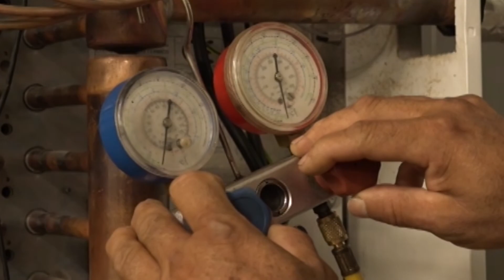Avanza el montaje de un túnel de congelación en la Procesadora Industrial de Pescado en Morón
El montaje de un túnel de congelación avanza en la Procesadora Industrial de Pescado en Morón.  Una brigada de la Empresa de Refrigeración y Calderas (SERIC) de Camagüey lleva adelante esta tarea.